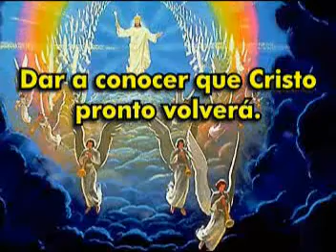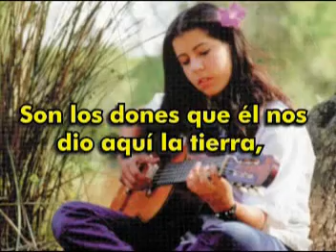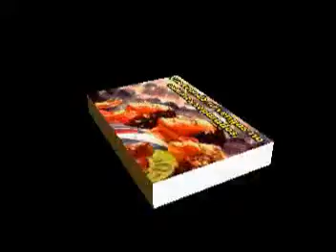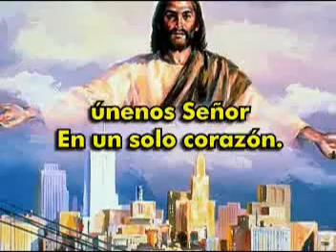Unenos Señor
letra:

Somos todos miembros de un mismo cuerpo,
es el pueblo del Señor aqui en la tierra,
nuestra gran mision es predicar el evangelio,
dar a conocer que Cristo pronto volverá
¿Pero como lo haremos Señor?
Si en nosotros no existe la unidad
Únenos Señor en un solo espiritu,
una sola fe, un bautismo una mision,
que cuando Tu vengas no estemos separados.
Unenos Señor en un sólo corazon.
Hemos todos recibido algun talento,
son los dones que El nos dio aqui en la tierra,
nuestra gran tarea es demostrar amor al mundo,
expresar con hechos el amor del Salvador.
Si en nosotros no existe de ese amor